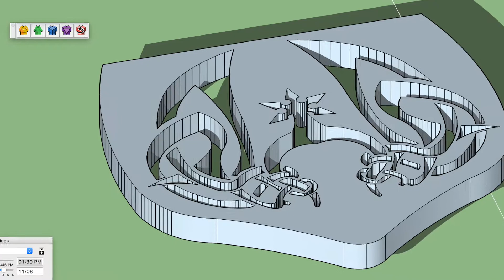Johnstone "winged spur" sporran project.